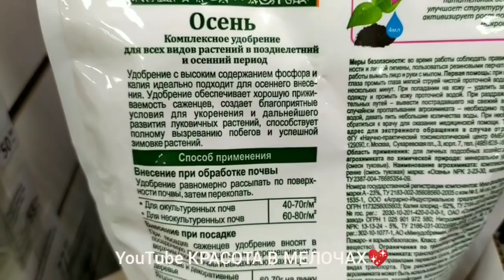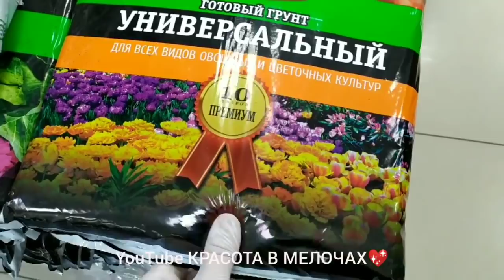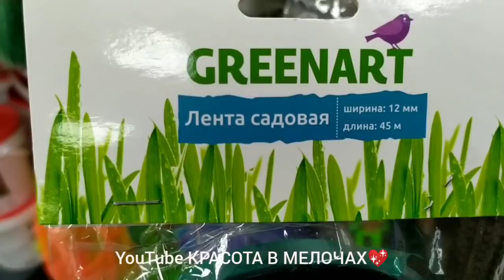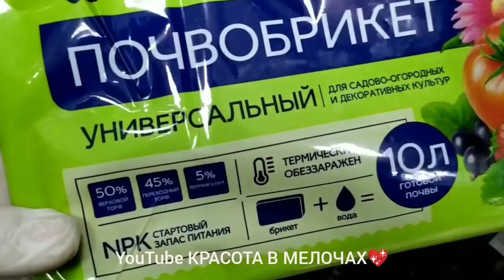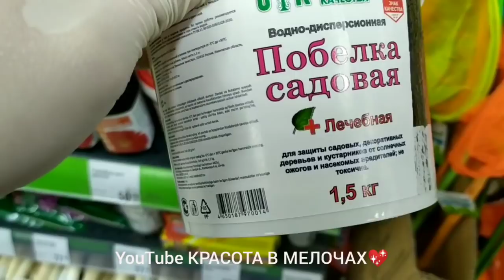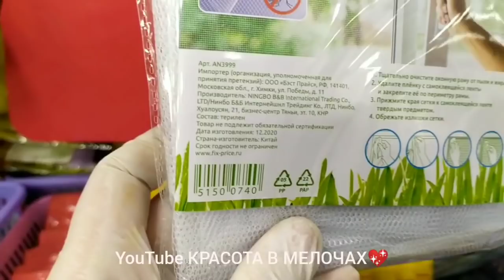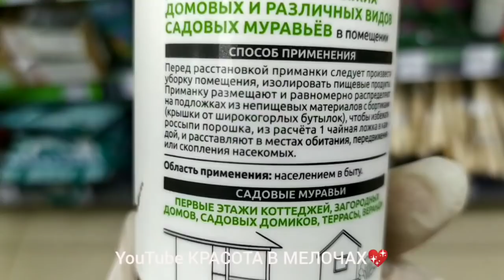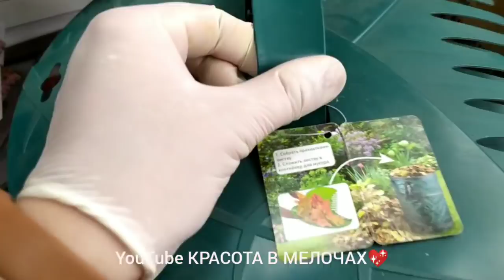🍒ВЫ ДАВНО ПРОСИЛИ!🍀 ФИКС ПРАЙС🌿Сад и огород🍓Покажу ВЕСЬ АССОРТИМЕНТ!👍Хорошие товары Fix Price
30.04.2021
Адрес магазина: г. Курск, проспект Вячеслава Клыкова, 39 А🏃‍♀️🏃